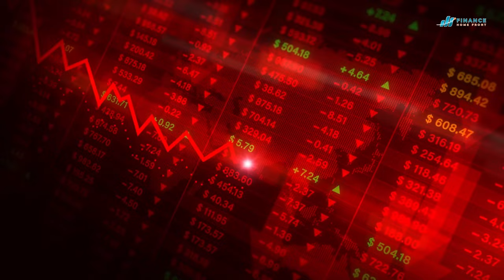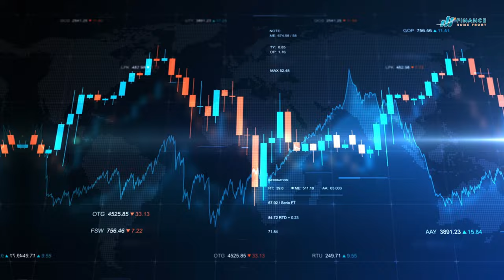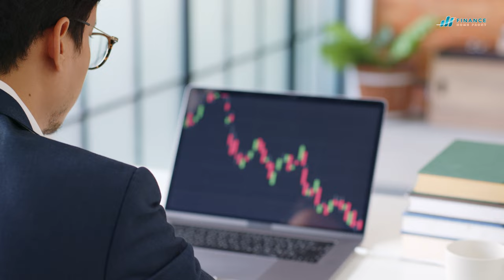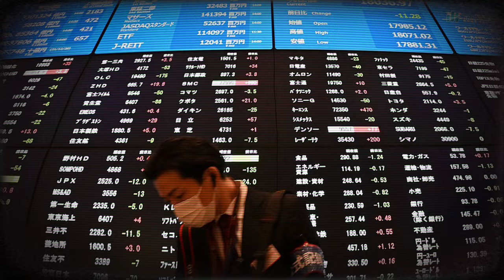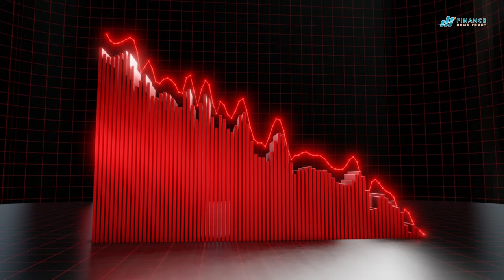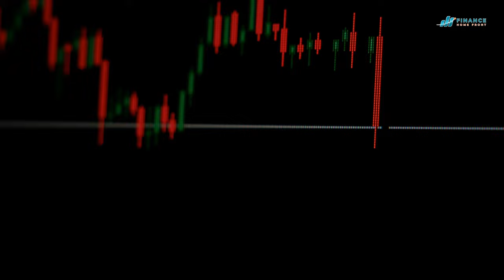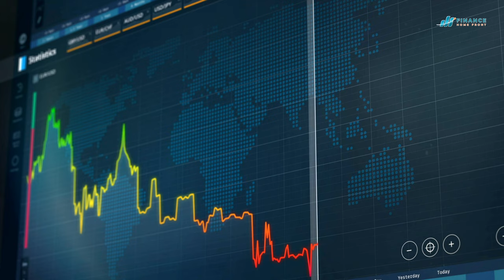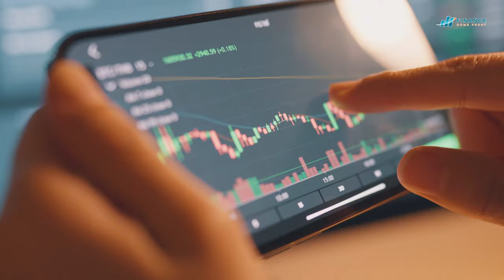Bitcoin & Ethereum CRASHING! When Will the Bleeding END? 2024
In this video, we dive deep into the current state of the cryptocurrency market as Bitcoin and Ethereum face significant crashes. What caused this downturn, and more importantly, when can we expect the bleeding to end? Join us as we analyze the latest trends, market sentiment, and expert predictions for 2024.

We'll explore potential recovery strategies and the long-term implications for investors. Whether you're a seasoned trader or new to the crypto world, this video will provide valuable insights to navigate these turbulent times.